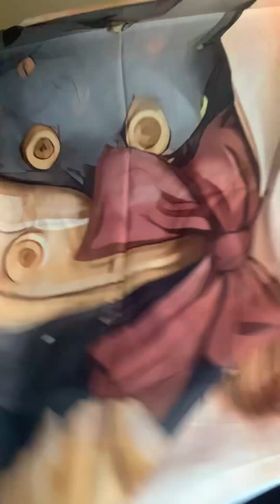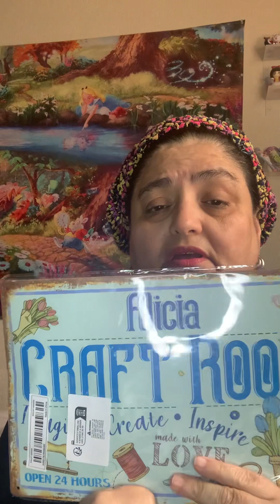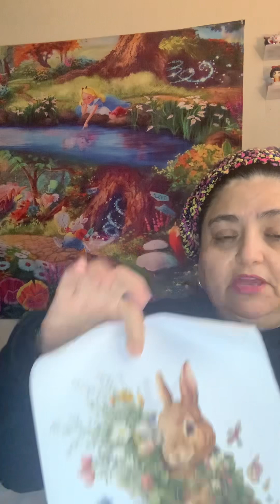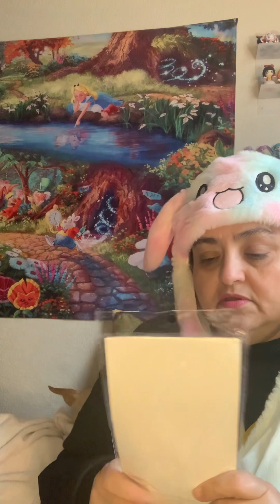A Great Temu haul new awesome finds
Awesome Temu haul